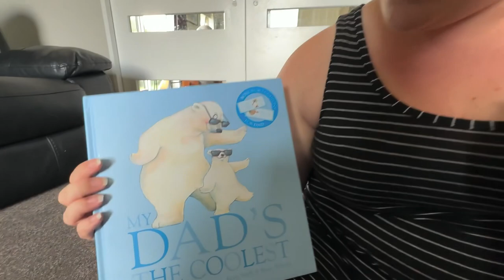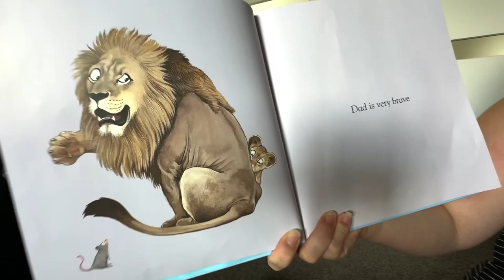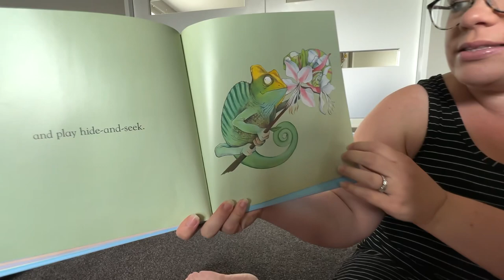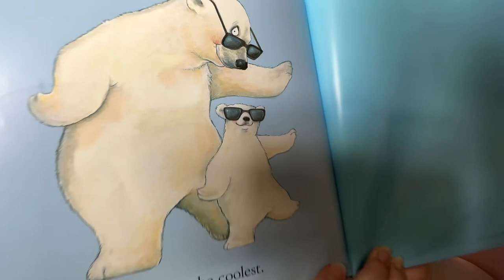MY DAD’S THE COOLEST book read aloud | Fathers Day book for Kids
Join Monty and Mama as they read aloud the fun and heartwarming My Dad’s the Coolest book! 🦁🐒🎉 This Father’s Day story is filled with heaps of animals, playful sound effects, and a celebration of just how awesome dads can be! From a lion's roar to a monkey’s swing, the story takes you on a wild ride, showcasing all the cool things dads do in the eyes of their little ones.

Perfect for Father’s Day or anytime you want to share a special moment with dad, this book is full of adventure, love, and the fun sound effects that bring the animals to life! It’s a delightful read-aloud for kids and families who love celebrating dads in a fun, creative way.